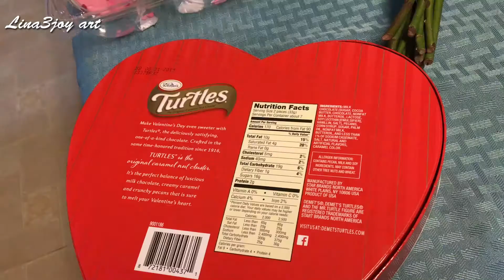Happy valentine's day to all the family and friends